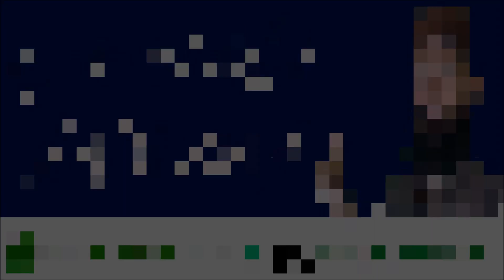Zaroorat Rishta ladki ke liye/Female Rishta marriage bureau/Rishta maujud ladki hafizabad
sadiya sadiya ( PK8763 )APPROVED
sadiya sadiya ( PK8763 )Gender:  FemaleEmail:    Pakistan Religion Name:  Muslim Ahle HadeesState Name:  PunjabCaste Name:  allCasteCity Name:  HafizabadMother Tongue:  UrduBirthdate: Status:  Unmarried Registered

لڑکی کا رشتہ موجود ہےضرورت رشتہ دوسری شادی پہلی شادی

حافظ آباد شہر

دوسری شادی پہلی شادی رشتہ
رشتہ آن لائن لڑکی کا رشتہ خوبصورت لڑکی کا رشتہ موجود ہے آج کا جو رشتہ ہے وہ لڑکی کا رشتہ ہے لڑکی کی عمر 24 سال ہے لڑکی کا اپنا گھر اچھی کھاتے پیتے گھرانے سے تعلق ہے لڑکی حافظ آباد شہر کے رہنے والے ہیں جٹ فیملی ہیں اہل حدیث فرقہ کی ہے اہل حدیث خاندان ہی اچھا نہ خاندان ہے لڑکی کا چاچا پروفیسر ہے اور ایک چچا جا